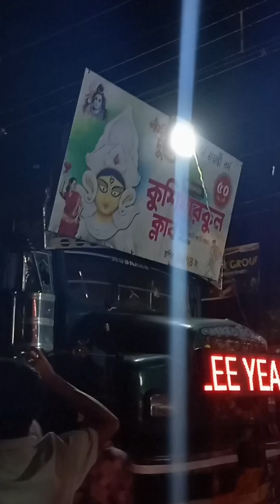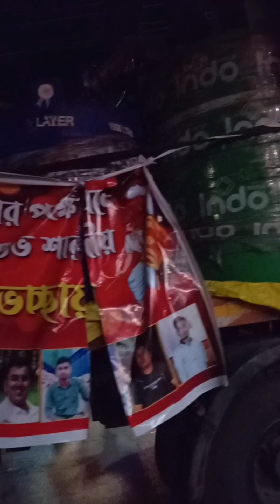Karimganj Dashami Vlog | Durga puja Dashami karimganj 🤘🔥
Karimganj Dashami Vlog | Durga puja Dashami karimganj rocks 🤘🔥